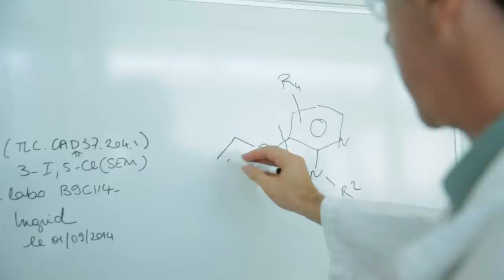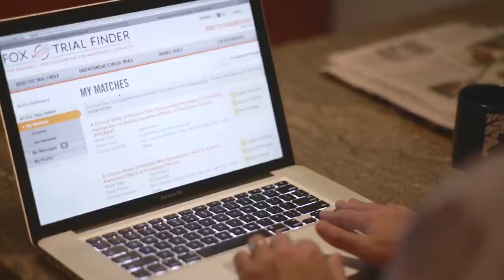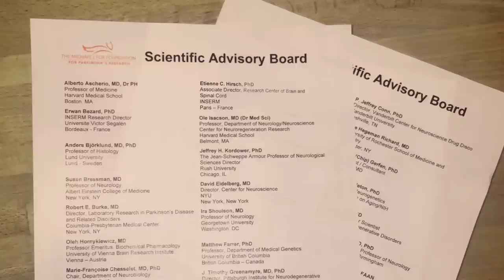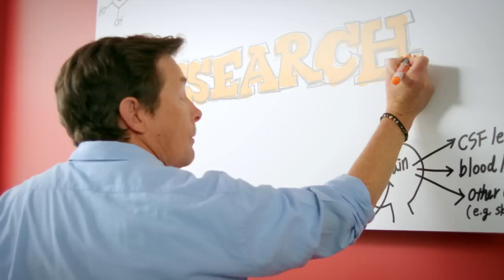Behind the Scenes of The Michael J. Fox Foundation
Explore a day in the life of The Michael J. Fox Foundation, and how its staff, scientific advisors and Parkinson's patients work together to support critical research. See how our novel approach blends science, technology and business strategy to efficiently identify and speed the most promising ideas from innovative concepts into real treatments that benefit patients. The video also shares how the contributions of community fundraisers, donors and our Board of Directors help advance our mission.

To learn more and to donate to help cure Parkinson's in our lifetime,

 Directed by Nelle Fortenberry
 Written by Nelle Fortenberry and Holly Teichholtz
 Executive Producers: Michael J. Fox and Nelle Fortenberry
 Directors of Photography: RFI Studios and Matthew Dimakos
 Produced by RFI Studios
 Senior Vice President, Communications and Content Strategies: Holly Teichholtz
Black Emperor. Published by Rough Trade Publishing. Appears Courtesy of Kranky Ltd.